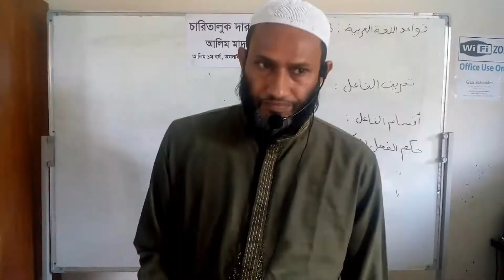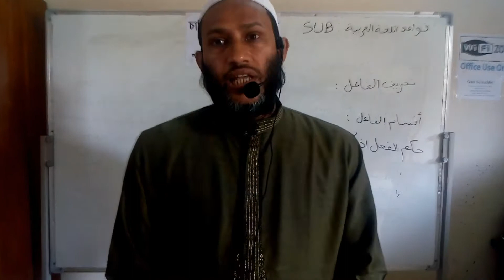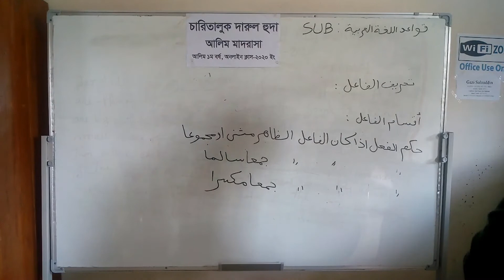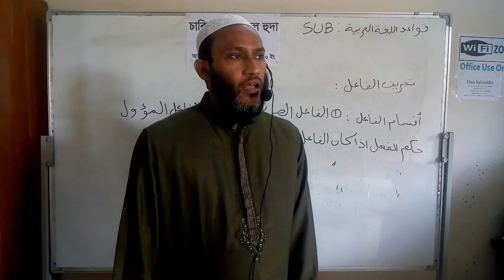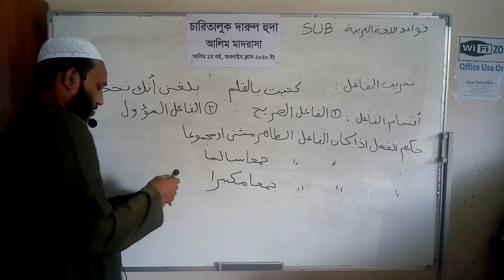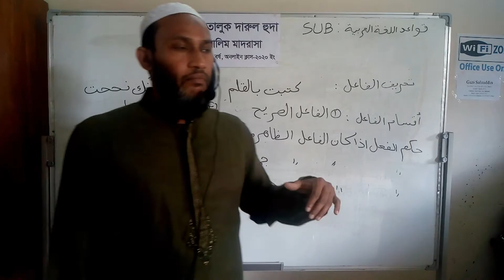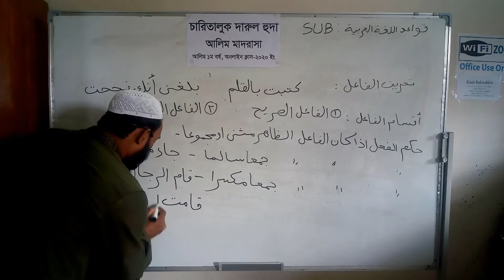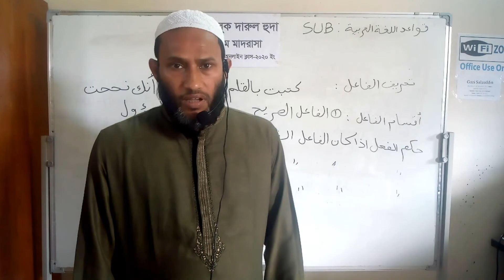আলিম ১ম বর্ষ আরবি অনলাইন ক্লাস লেকচার ০৫ CDHAM Online Class